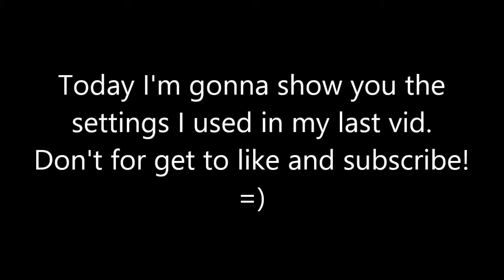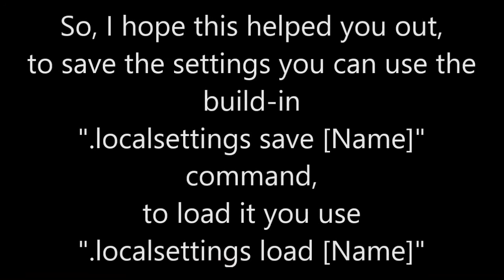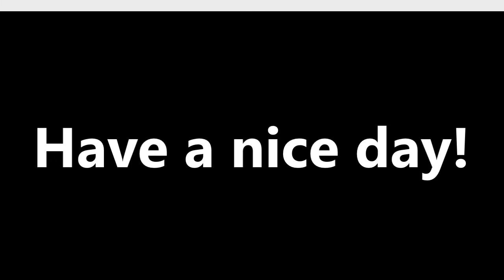👍BEST SETTINGS 😱 FOR JARTEXNETWORK (USING LIQUIDBOUNCE) [OUTDATED]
Hello, everyone
OPEN ME! IMPORTANT!

!!!WARNING!!!
The Fly was patched. You can now only fly 20-30 Blocks with it.
The Velocity was Patched. Use:
Horizontal: 0, Vertical 1
Mode: Simple
(If this flags you, turn mode to AACpush and deactivate Strafe (!))
Scaffold was patched. Don't use it.

Hope it's helped you. Now have some fun...
Server I play on: mcgamer.zone